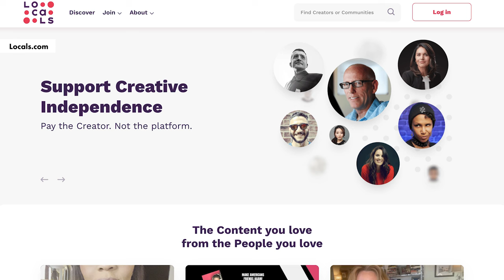Daily Wire co-founder Ben Shapiro denies Candace Owens was axed over Israel comments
Ben Shapiro denied that Candace Owens parted ways with the right-leaning news and commentary site the Daily Wire because of “disagreements over Israel” — though he hinted that her comments veered outside of the company’s “Overton window.” NY Post reporter Ariel Zilber shares this story.

Shapiro, who co-founded the Daily Wire alongside Jeremy Boreing, cited “a lot of other factors … at play” that led to the departure of the conservative commentator last week.

Before her departure, Owens had been a vocal critic of Israel for launching military operations in Gaza following the Oct. 7 massacre by Hamas that killed at least 1,200 Israelis